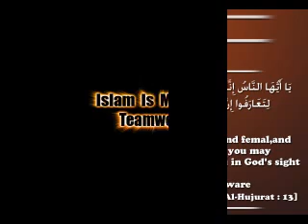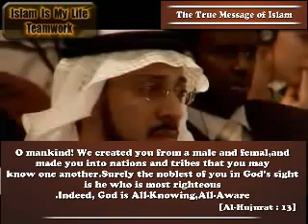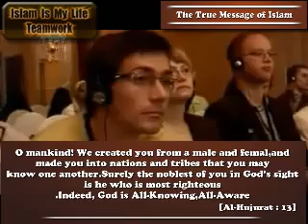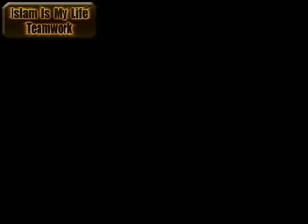message of islam is to know one another